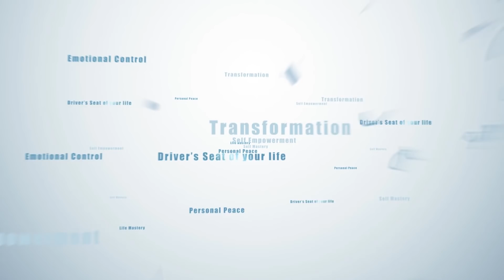DMTV Episode 6 - Robert Gene Smith shares the honest truth about the biggest challenge of his life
How to finally take personal control and be in the drivers seat of your life